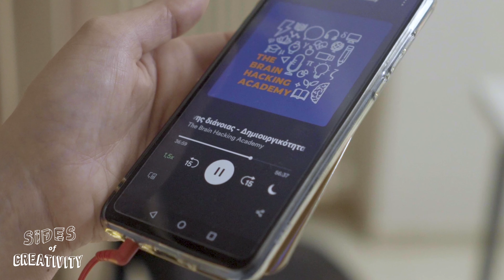Philis Gavriilidou // Sides of Creativity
Η Φύλλις Γαβριηλίδου μας απαντάει στην ερώτηση «Τι είναι δημιουργικότητα;». Ένα ταξίδι σκέψεων για τη σημασία της δημιουργίας στη ζωή μας.

To «Sides of Creativity» είναι μια σειρά από βίντεο-συνεντεύξεις που καταγράφουν σκέψεις γύρω από την έννοια «Δημιουργικότητα». Συζητήσεις με ανθρώπους από διαφορετικούς κλάδους που έχουν ως σκοπό να φέρουν τον θεατή σε κατάσταση αναζήτησης, αναθεώρησης και, ίσως, αφύπνισης για τη σημασία της δημιουργίας στη ζωή μας.

🎬 CREDITS
Presented and Produced by: Chryssa Mouratidou
Camera & Edit: Chryssa Mouratidou